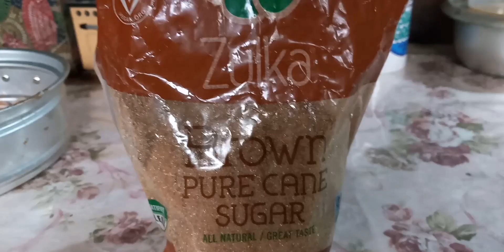Making of Jackfruit Jam (P2) Cooking and Ready to Eat (Vlog#257)